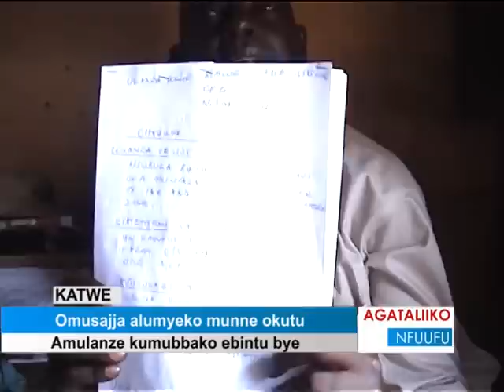Omusajja alumyeko munne okutu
Amulanze kumubbako ebintu bye